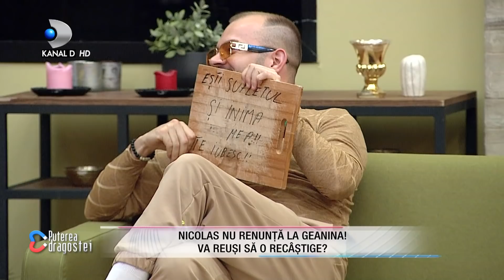DEZVALUIRI INFIORATOARE LA "PUTEREA DRAGOSTEI"! Ile a fost nevoita sa apeleze la mila oamenilor...!